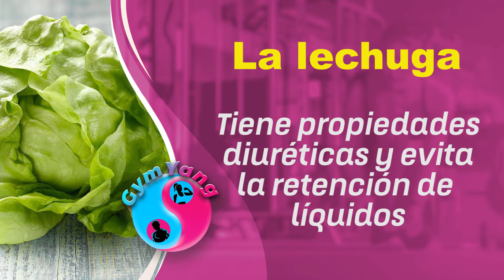Conoce los propiedades de la lechuga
La lechuga es una de las verduras más consumidas y existen más de 200 variedades en todo el mundo. Además de que aporta muy pocas calorías al cuerpo, tiene propiedades diuréticas, cuida el corazón, contiene queratina, entre otros.

Se la puede consumir principalmente cruda en platos fríos o templados, tiene una textura ligeramente crujiente, es muy refrescante y es rica en agua.